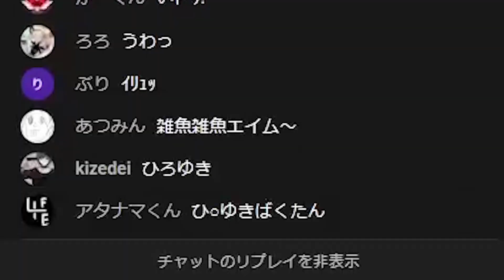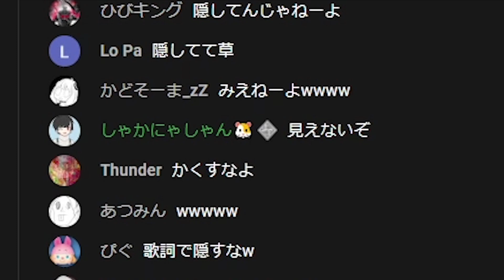「チャンピオン取ったら赤スパします」→このコメントで覚醒し無双する男【APEX】